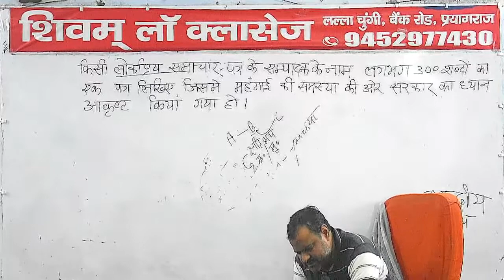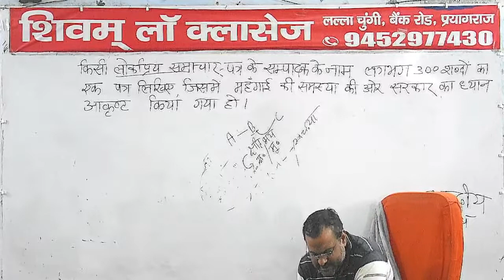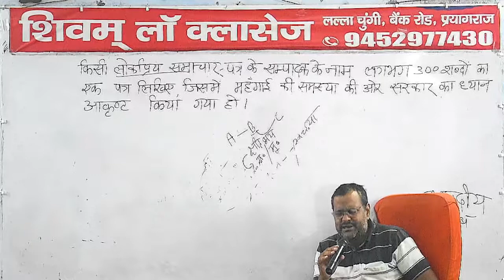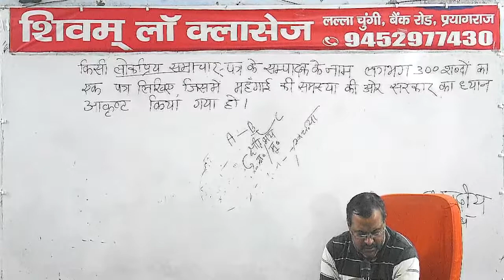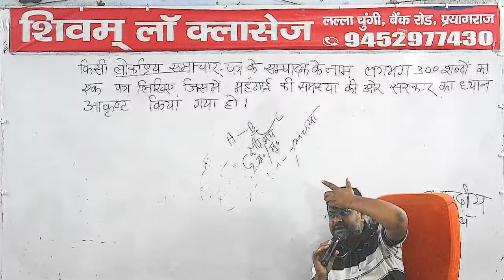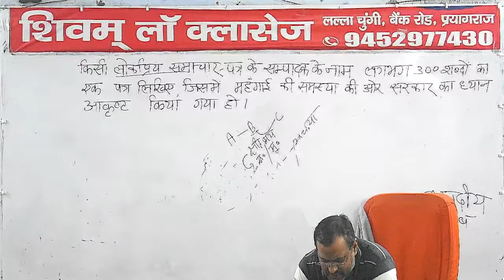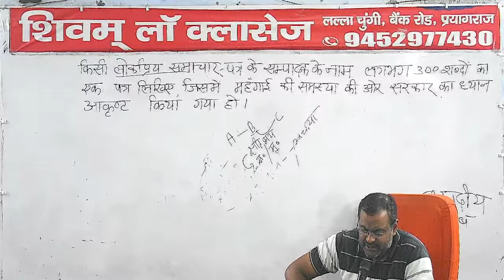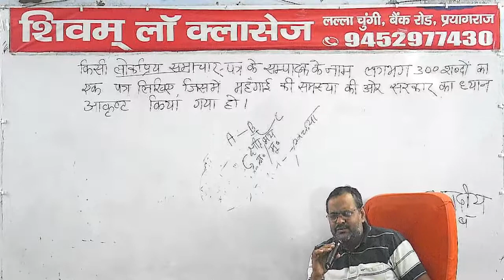Evidence 27 20/10/2022